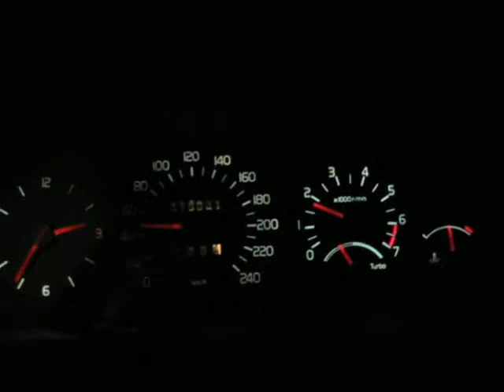Ultrakevyt kiihdytys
Hieman epäloogiselta tuntuvat vaihtamiskohdat 20, 27 ja 50 km/h